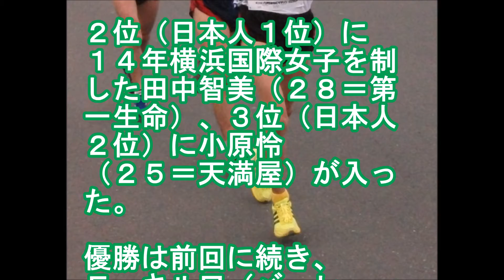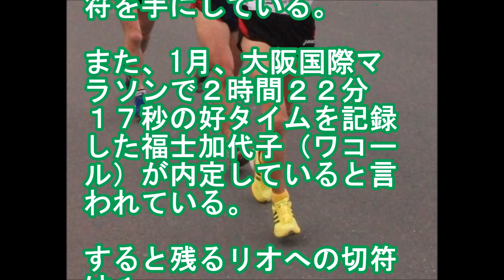リオ五輪マラソン、田中智美、日本人トップで有力に。１秒差の小原怜はどうなる？野口みずきは23位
X-Power 〜四次元肉体進化〜

リオデジャネイロ五輪]
女子マラソン代表の最終
選考会を兼ねた名古屋
ウィメンズマラソンは
１３日、ナゴヤドーム
発着で行われた。

田中智美（２８・第一生
命）が、２位、日本人
トップでゴール。

小原玲（２５・天満屋）
は、惜しくも1秒差で
田中智美に及ばなかっ
た。

２位（日本人１位）に
１４年横浜国際女子を制
した田中智美（２８＝第
一生命）、３位（日本人
２位）に小原怜
（２５＝天満屋）が入っ
た。

優勝は前回に続き、
Ｅ・キルワ（バーレー
ン）だった。

０４年アテネ五輪金メダ
ルの野口みずき（３７＝
シスメックス）はスター
トから出遅れ、２３位に
終わった。

途中経過を見ると
一時は３７キロ手前で
小原が田中を抜き２位に
浮上した。が、

田中は小原を追走し、残
り２キロを過ぎて並走。
最後は田中が逆転に成功
した。

タイムは田中が２時間
２３分１９秒、小原が２
時間２３分２０秒。

1秒の差が、リオへの切
符を手にすることの明暗
を分けてしまうのだろう
か。

勝負の世界は厳しいもの
だとは思う。が、

リオデジャネイロ五輪女
子マラソン代表の枠は3
名

すでに、伊藤舞（大塚製
薬）が、昨年夏の世界選
手権で日本人トップ（7
位）になり、リオへの切
符を手にしている。

また、1月、大阪国際マ
ラソンで２時間２２分
１７秒の好タイムを記録した福士加代子（ワコー
ル）が内定していると言
われている。

すると残るリオへの切符
は１。

1秒差で小原を制した
田中智美は
「決まったものと思って
いる」とリオ切符に自信
を示し、

「おいしいビールが飲め
る」とも。

果たして代表選考はどう
なる？

最終的な決定は？

陸連の判断はどうなる？